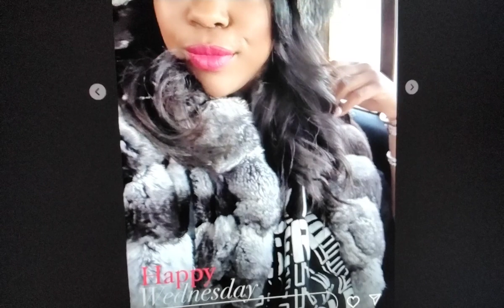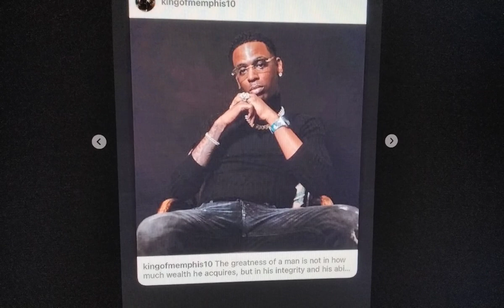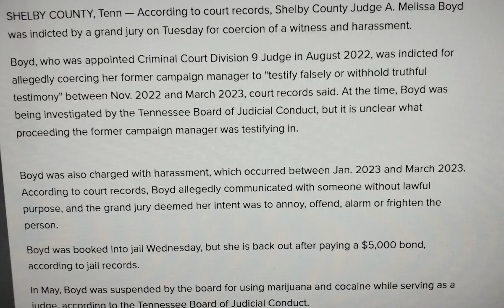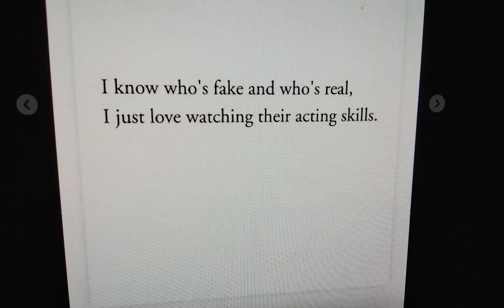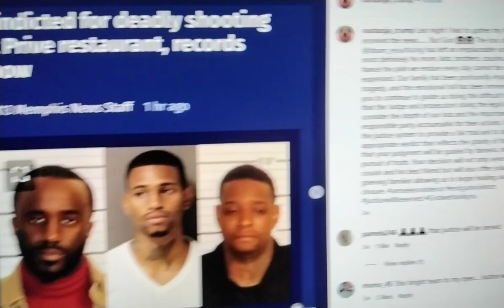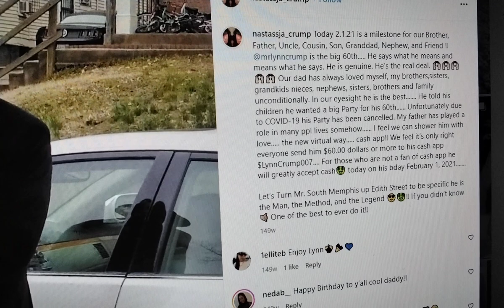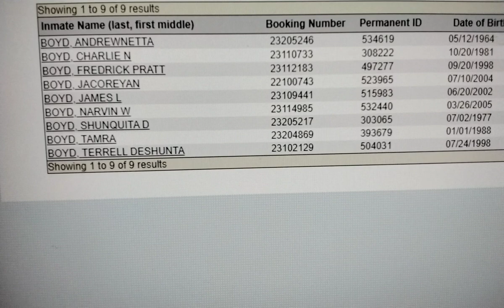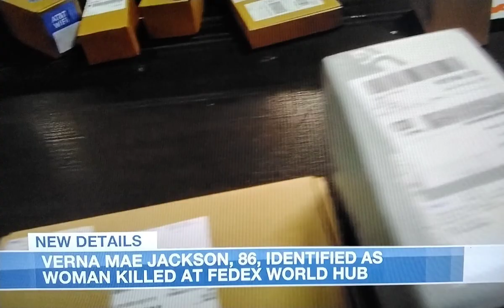🔥YOUNGDOLPH🔥YOGOTTI RELATD2 INDICTED JUDGE MELISSA BOYD❓UNC🔥MIAJAYE🔥FEDEX#VERNA🔥facts